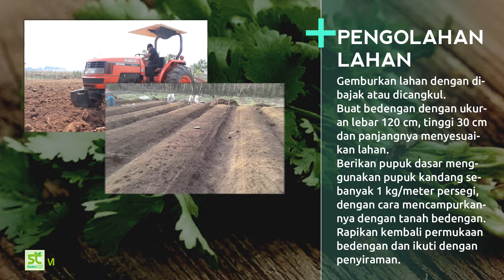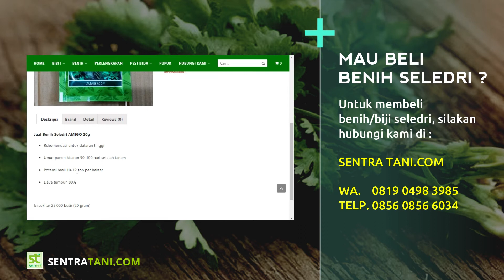Cara Menanam Seledri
Cara Menanam Seledri - Tanaman seledri bisa diperbanyak dengan cara generatif maupun vegetatif. Perbanyakan generatif yaitu perbanyakan tanaman seledri dengan cara menyemai biji atau benih, sedangkan perbanyakan vegetatif yaitu perbanyakan tanaman seledri dengan anakan atau seledri muda yang tumbuh pada rumpun seledri dewasa.
Perbanyakan vegetatif biasanya dilakukan pada budidaya seledri skala kecil, seperti banyak dilakukan oleh para pehoby karena dengan menanam anakan bisa lebih cepat panen dan tidak perlu melakukan proses penyemaian.
Sedangkan jika menanam seledri dalam skala luas atau sebagai usaha, pilihan terbaik adalah perbanyakan generatif  yaitu dengan menyemai biji, karena dengan cara ini bisa mendapatkan benih seledri dalam jumlah banyak dengan mudah.
Jika penanaman seledri dilakukan dengan perbanyakan generatif, langkah awal yang harus dilakukan adalah memilih dan menentukan benih yang akan ditanam harus berupa benih berkualitas unggul. Benih seledri berkualitas saat ini sudah banyak tersedia di toko-toko pertanian dengan berbagai varietas.
Selain pemilihan benih berkualitas unggul, untuk mendapatkan bibit tanaman yang bagus tentunya perlu ada proses penanaman yang baik dan benar.